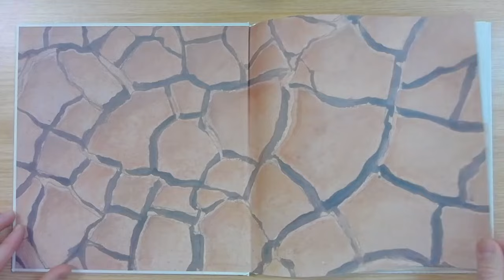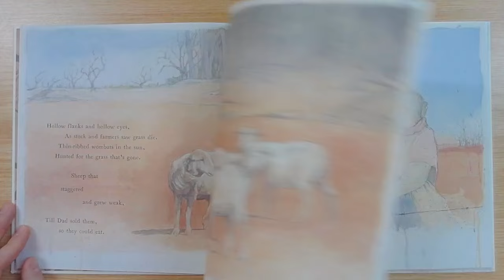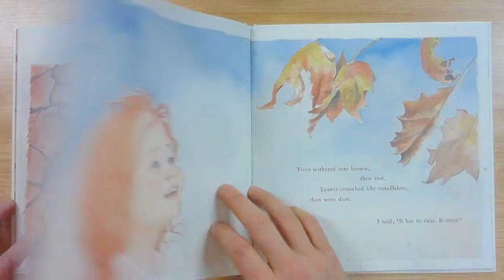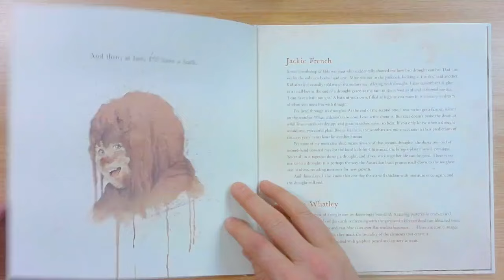Drought by Jackie French